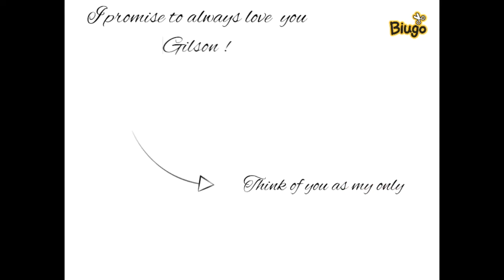Gilson Eletricista completando 65 eletrizantes anos em 25/03/19.